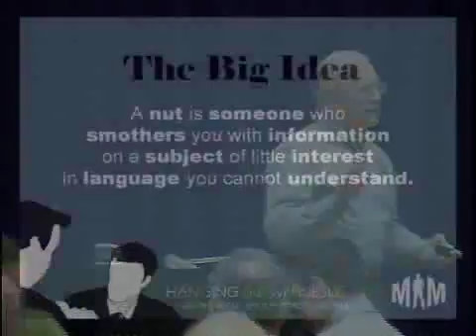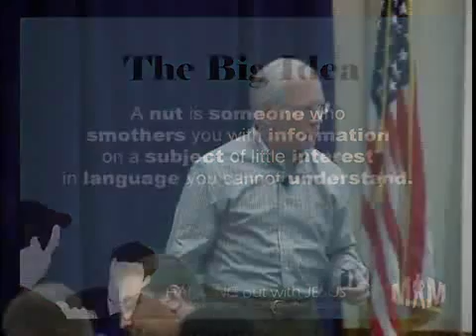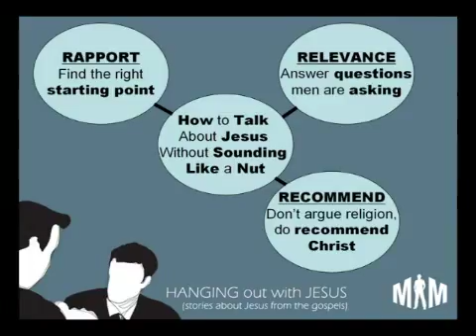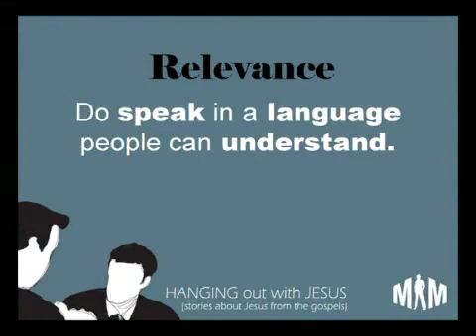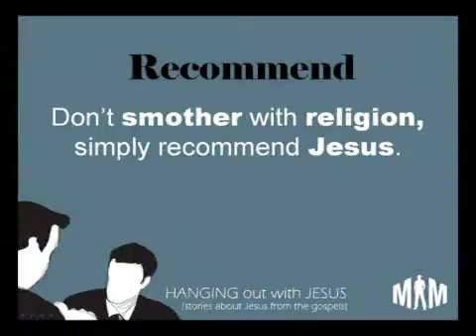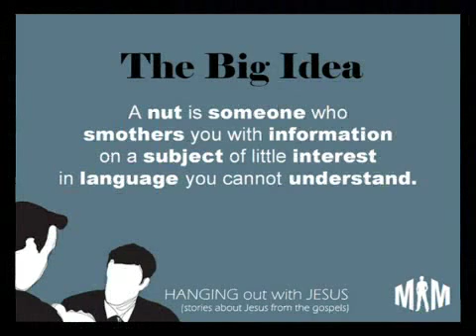How to Talk About Jesus Without Sounding Like a Nut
A nut is someone who smothers you with information on a subject of little interest in language you cannot understand.

John 4:5-42